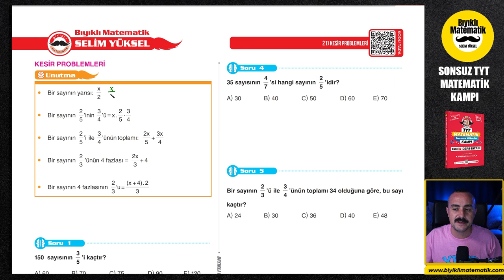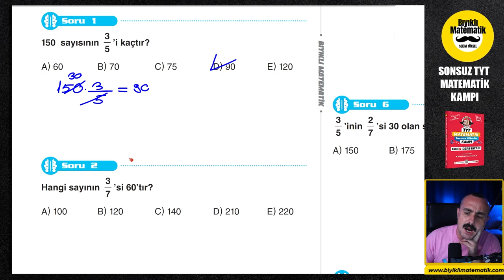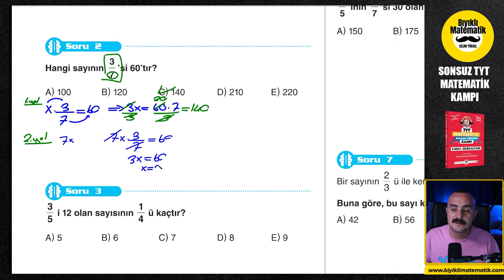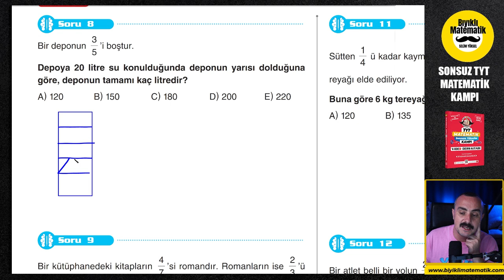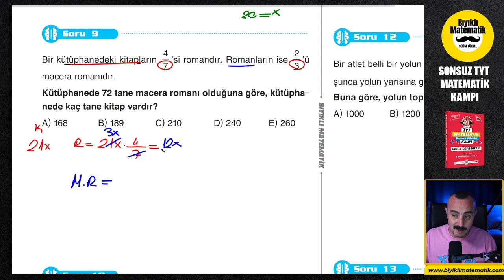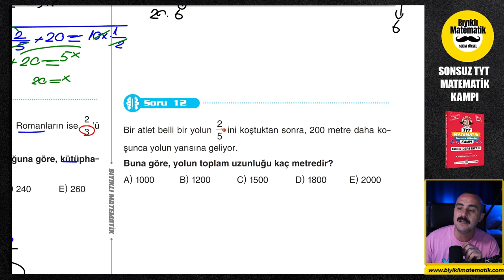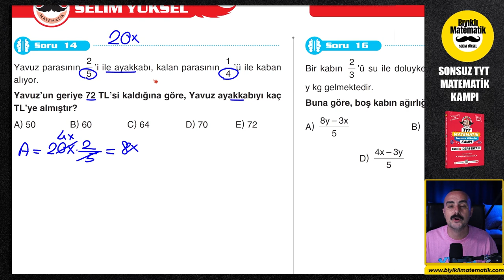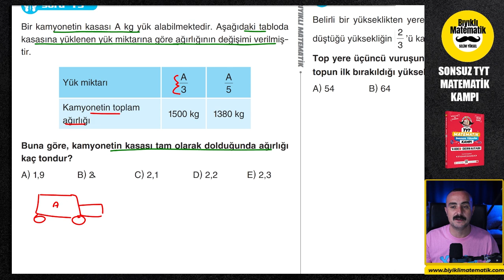Kesir Problemleri 1 | Sonsuz TYT Matematik | 26.Gün | 1. Video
problemler konu anlatımı ve ösym tarzı yeni nesil soru çözümleri
Sonsuz TYT Matematik Kampında önce konu anlatımlarımızla konuyu tüm ayrıntısı ile öğreneceksiniz. Çözdüğümüz öğreten sorular ile konuyu tüm ayrıntısı ile öğrenecek ve hemen arkasından verdiğimiz bıyıklı sorular ile ösym tarzı sorulara alışacak ve soru bankalarındaki sorulara hazır hale geleceksiniz. Konu bitiminde verdiğim ödevleri yaptığınızda tüm eksikler giderilmiş olacak ve TYT Matematiği tek seferde bitirmiş olacaksın.